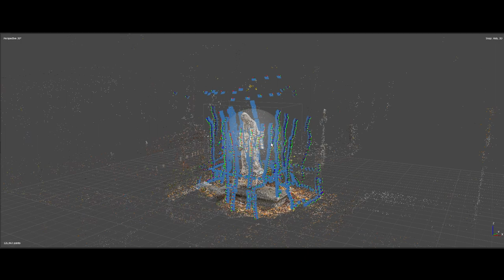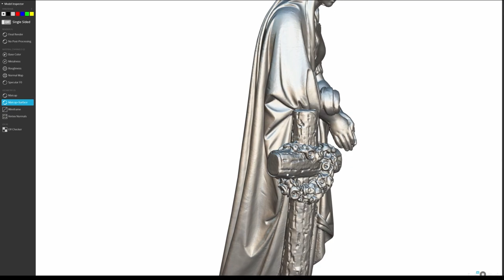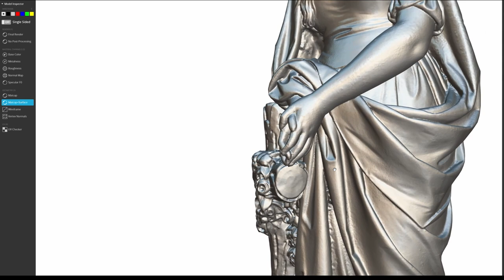Photogrammetry showcase: Karl Storck's funerary statue for Elena Isvoranu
🌟 Virtual Heritage showcase! 🚀✨ Short video on the details of a funerary sculpture digitized with photogrammetry.

Hey friends! Join me in exploring the details of the 3D digitized funerary sculpture by the senior of the Storck family, Karl Storck.

Elena Isvoranu (b. Butculescu) was the mother of Aristita Bolliac, wife of Cezar Bolliac. Her father, Marin Butculescu, a wealthy boyar (nobleman) and landowner in Olt, married her in 1830 to Alecu Isvoranu, with whom she had 24 children. Alas, only eight of them survived, the others being crushed in their sleep by their nanny, an unusually overweight woman. Or that's what the papers of the time wrote.

 It can be visited at Serban Voda "Bellu" Cemetery Open Air Museum, in Bucharest, Romania.

The pedestal and part of the sculpture were covered with earth so it had to be dug up all around to be able to record it.

🔍These scans are part of a larger project for the documentation, preservation, and cultural promotion carried out by Calator prin România NGO.

🎶 Soundtrack Vibes - "Soothsayer" by  John Patitucci (  @johnpatitucciofficial   )